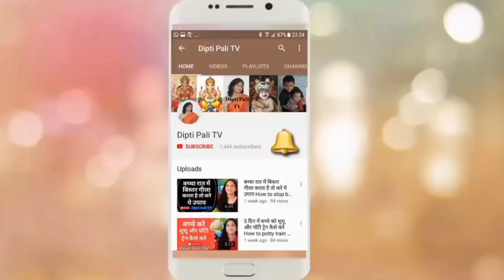बच्चो की नाभि (Belly Button) पर ये 4 तेल लगाने से होंगे अदभूत लाभ |Apply 4 oils on baby belly button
Bacho ki Nabhi (Belly Button) par oil lagane ke bahut sare fayde hote he yaha mene 4 oil ke bare me bataya he yadi ye oil ham baby ki nabhi par lagaye to us se bacho ko bahut fayda hota he.